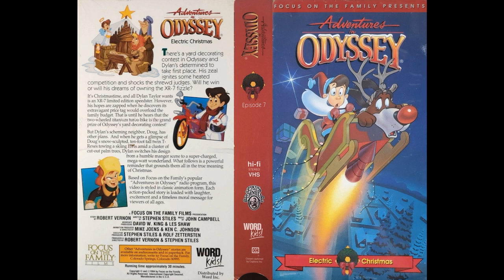Adventures In Odyssey - 07. Electric Christmas 1994 (Unofficial Soundtrack)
01. Focus On The Family 0:00
02. Shopping Minutes (Pushy & Greedy) 0:11
03. 8501 Cordless (XR-7 Speedster - The Amazing Dynamo) 1:12
04. Harding (Layaway) 3:11
05. AIO Electric Christmas [Main Theme] 4:16
06. Doll House (Mangy Manger Scene) 5:11
07. Whit's End (Seasonal Felicitations [Instrumental]) 6:22
08. Standing In The Dark (Greedy) 8:27
09. Sold (Spirit Of Christmas Contest Grand Prize) 9:15
10. Lights (Think Big - Dinosaurs & Palm Trees) 11:06
11. Minor Meltdown (War) 14:45
12. Competition (Taylor's & Harding's) 16:13
13. Rocket Man (Destruction) 19:33
14. Silent Night [Instrumental] (Unanimous Decision - Winner Jesse) 20:26
15. Cookies & Hot Chocolate 22:02
16. The Gift Of Giving (Angel Tree) 22:14
17. AIO Electric Christmas [End Credits] 25:00

Total Running Time: 26:14

Bonus Tracks
18. Seasonal Felicitations [Eugene - Bonus Track] 26:21
19. Silent Night [Jesse - Bonus Track] 27:43

Total Running Time: 29:16